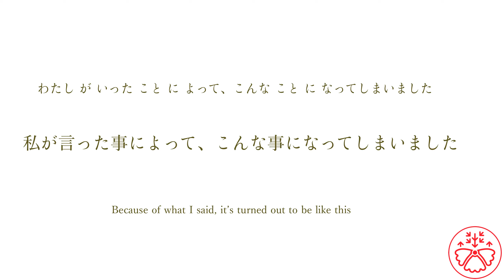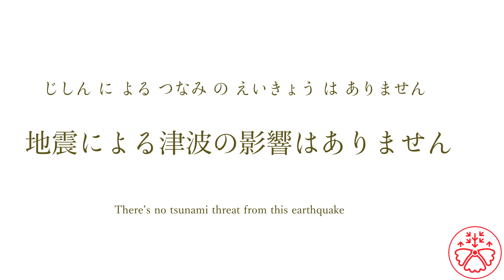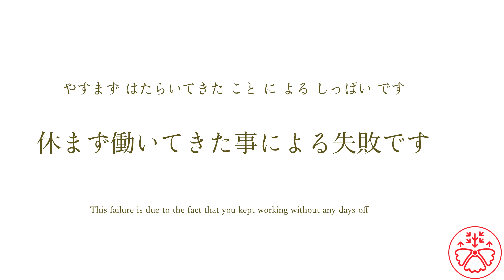the Grammarian: によって/による (Pre-Intermediate Japanese Grammar:JLPT N3)